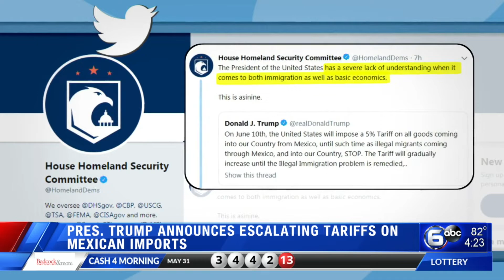Pres. Trump announces escalating tariffs on Mexican imports